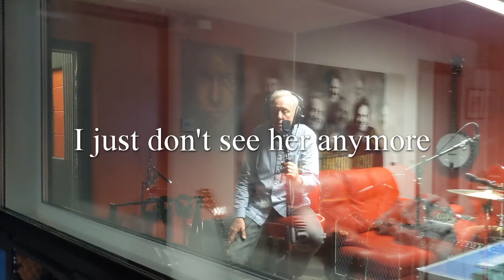JOHN CHAMBERS I JUST DONT SEE HER ANYMORE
The latest in John's collection of highly personal songs. see more and download John's album